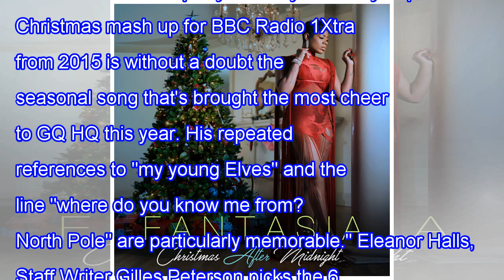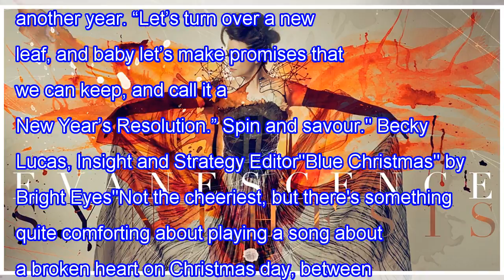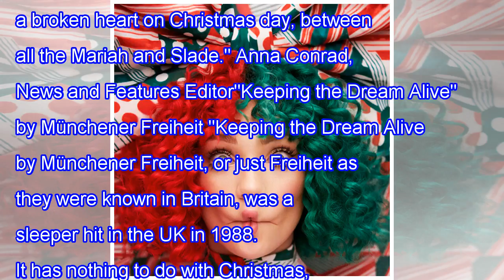Other Festival song list of GQ: best Christmas song you're not already getting sick of